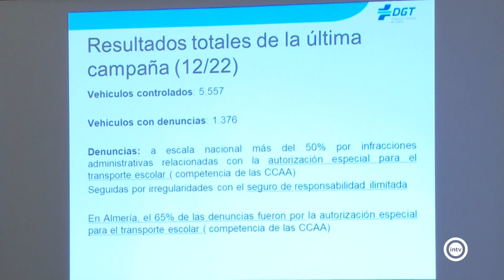Hasta el próximo viernes la Dirección General de Tráfico vigila e inspecciona el transporte esco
Guardia Civil y polícia local controlan la flota de autobuses así como a sus conductores y usuarios.